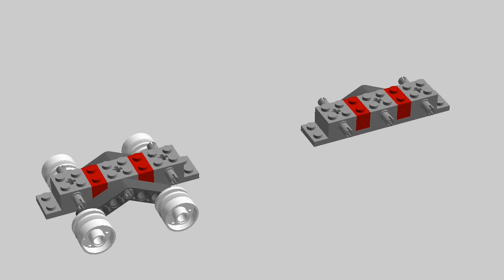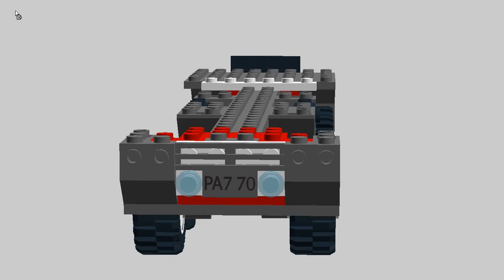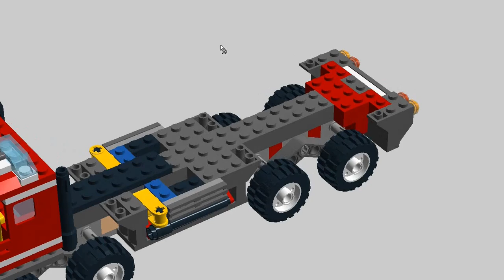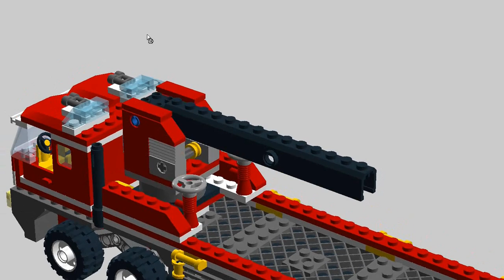7213 - Off-Road Fire Truck & Fireboat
Hi. I'm Max. I've been collecting various Lego models on my PC for a long time. So I decided to share my creations on this channel. I hope you'll find it interesting.
I come up with these models myself or find them on various resources. Enjoy watching and write your impressions.